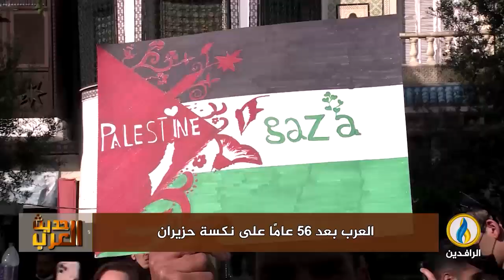لبرنامج حديث_العرب | تقرير | العرب بعد 56 عامًا على نكسة حزيران